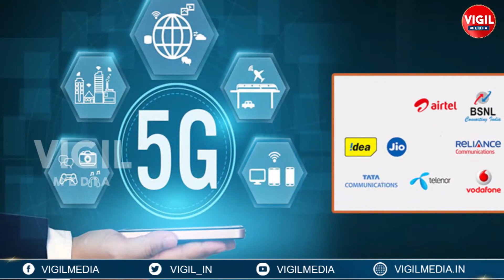Telecom sector in India || Telecom Industry Under Stress || Only Two telecom industries in india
Vigil Media is the rising Telugu channel in Digital Platform. We give coverage of all Political Updates, Stories, Entertainment and Movie News, Health Tips, Technology Updates, Education, Career Updates, Success Stories, Mysteries, Women Issues, etc.